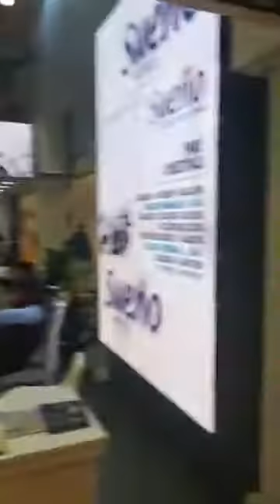"UNYE EMITT 2018 TURIŹM FUARINDA"90.Canlı Yayınım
CANLI YAYINIM 90
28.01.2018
"UNYE"TUYAP EMITT TURIŹM FUARINDA
ISTANBUL TURKEY
DEGERLI DOSTLARIM
21 y.y.da bilgi toplumundan, ağ toplumuna evrildiğimiz günümüzde, sosyal ağların gücünü bilen ve inanan biri olarak;
Ünye başta olmak üzere çevre il, ilçe, belde ve köylerin ekonomik, sosyal, kültürel yapılarını tanıtmak, endüstri, ticaret ve hizmet sektörlerindeki, fırsat ve imkanlarını irdeleyip, sorunlarını ve alternatif çözüm yollarını konuşmak için, bazen tek başıma, bazen konuklarımla sosyal ağlar üzerinden CANLI YAYINLAR gerçekleştirmekteyim.
CANLI YAYINLARIM,GÜNLUK H.IÇI 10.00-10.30,H.SONU 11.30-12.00 ARASI,
ÜNYE DIŞINDA OLDUĞUMDA FARKLI SAATLERDE, 2 DK. ile15 DK.arasi olacaktir.
Dünyanın en uzak köşelerindeki insanların tek bir tıklamayla erişebileceği yayınlarımı Facebook ve Youtube’dan izleyebilirsiniz. Yayınlarla ilgili görüş ve önerilerinizi bekliyorum. Şehrimize ve ülkemize yararlı olmak adına aşağıda vereceğim linkleri dostlarınızla paylaşırsanız sevinirim.
Sevgi ve saygılarımla… Hasan ŞİMSEK